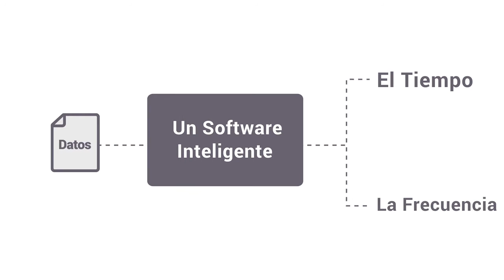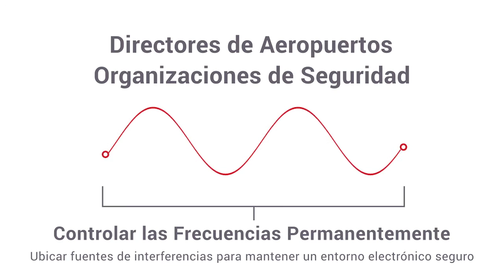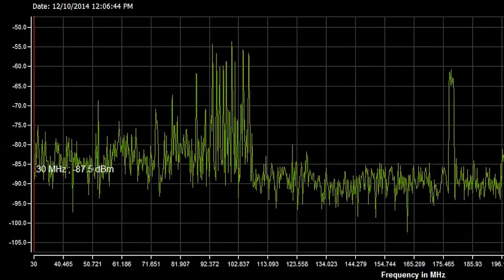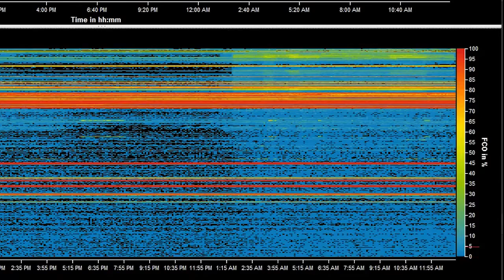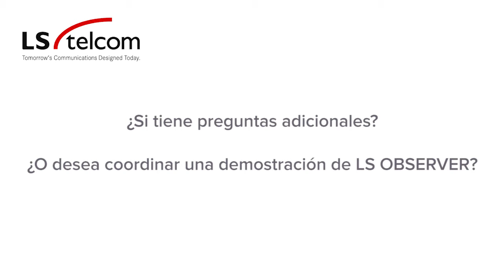LS telcom System de Monitoreo del Espectro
Reguladores y opearadores del espectro necesitan monitorear el uso real del espectro para idenficar y localizar sobre utilizadas y no utilizadas frequencias tambien como interferencias para efectivamente administrar el espectro.

LS OBSERVER monitorea completetamente las frequencias del espectro, acumula toda information relacionada todo el tiempo, los datos son almacenados y pueden ser recuperados en cualquier momento para hacer una decision inteligente en cualquier momento.